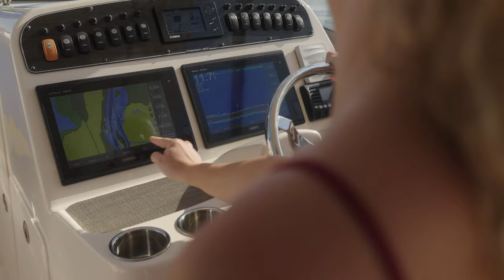Boat Passenger Etiquette: How to Be a Responsible Boat Passenger | Discover Boating Safety Basics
When it comes to boating, following safety protocols is key to a successful day on the water! In our five-episode Discover Boating Safety Basics series, in partnership with Progressive® Insurance, you’ll learn how to be a responsible boat passenger, prepared boat captain, safely enjoy water sports, and more. Understanding the must-know boating safety basics allows you to enjoy stress-free, fun-filled days on the water!

In our first Discover Boating Safety Basics video, you’ll learn the essential boating rules that every boat passenger should follow, including the importance of wearing a life jacket, avoiding seasickness, listening to your boat captain, and more. Following these boat safety guidelines will help keep everyone safe, and ensure you’ll be invited on your crew’s next boating adventure!

For extra peace of mind on the water, learn more about @progressive boat coverage options

Get boating tips, advice, and resources delivered to your inbox.